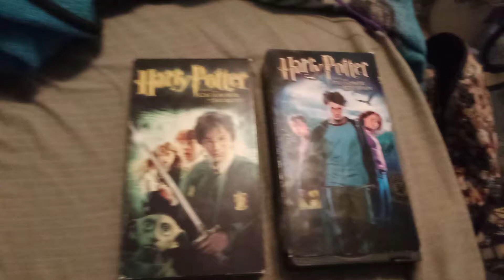VHS update #18/my Harry Potter VHS collection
got 2 VHS's (the chamber of secrets and the prisoner of Azkaban) print dates are (Harry Potter and the sorcerer's stone) 04/26/02, (Harry Potter and the chamber of secrets) 01/23/03, and lastly (Harry Potter and the prisoner of Azkaban) 01/06/05, so I got them all now that's it